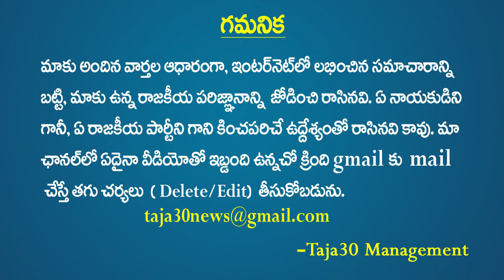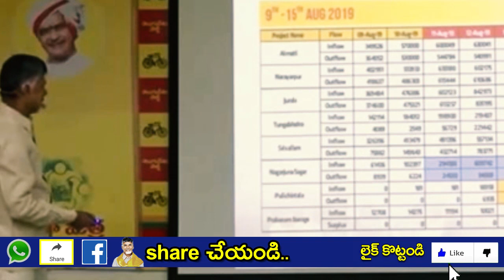ప్రభుత్వం వైఫల్యాలను సినిమా వేసి ఏకీ పారేసిన చంద్రబాబు | Chandrababu on Ys Jagan Governmet | Taja30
ప్రబుత్వ వైఫల్యాలను సినిమా వేసి ఏకీ పారేసిన చంద్రబాబు | Chandrababu on Ys Jagan Governmet | Taja30